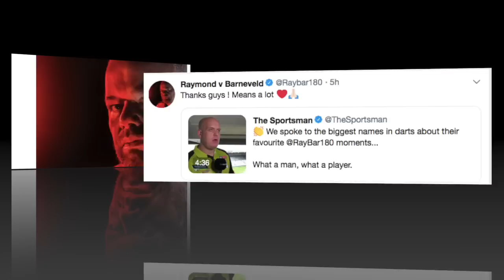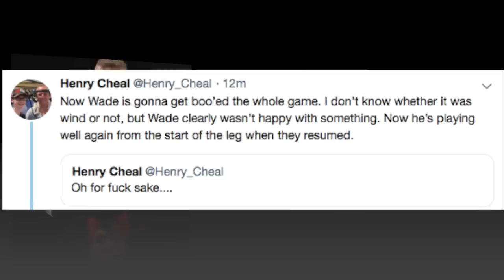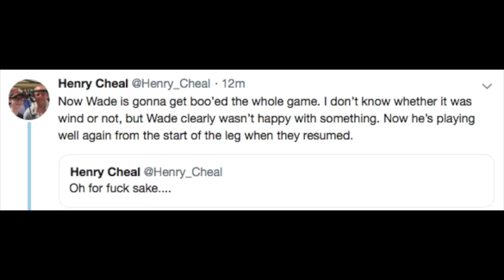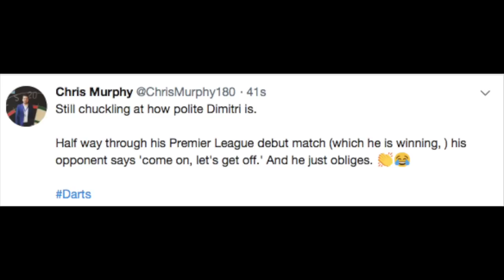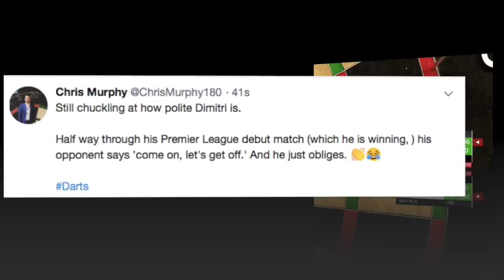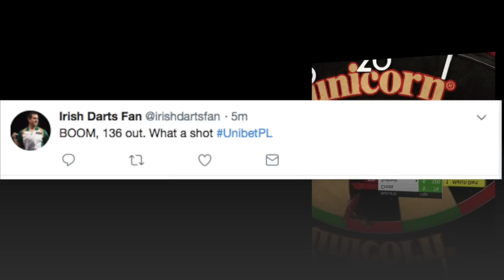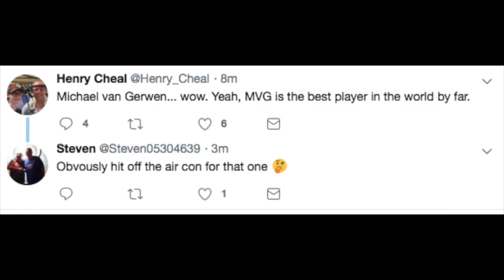BARNEY'S ARMY! Night 8 of Unibet180 Premier League & Sensational Send-Off!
Barney's swan song season, his swan song Premier League & the Dutch faithful delighted him with a terrific send-off!